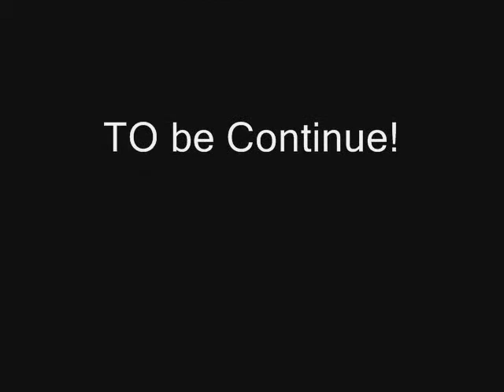APOLOGIZE (Praxi Vs Remix) DoMy EdiT.wmv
My sequence